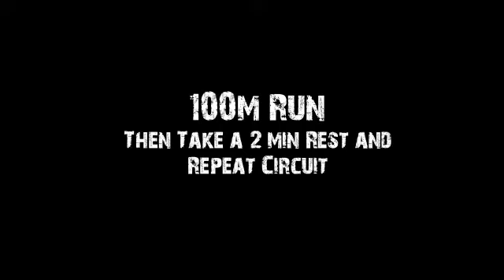Bodyweight Only Caveman Workout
Here's a Caveman Training Session that's focused in on a using bodyweight only.

***2 Mile Ruck March before Session

***Perform Whole Workout With Weighted Vest on if possible

3 Rounds of:

1A) Burpee Box Jump 3 x 10

1B) Wall OR Bar OR Ring Muscle Up 3 x max

1C) 100m Run

***2 min rest between rounds

***Try to go as fast as possible through circuit and beat that time each round

15 Min AMRAP of:

2A) Bear Crawl x 25 yards and back

2B) Chest to Bar Pull Ups x 5

2C) Lunge Jumps x 5 / leg

2D) Bodyweight Turkish Get Ups x 5 / side

***2 Mile Ruck March after Session (beat time from BEFORE session)